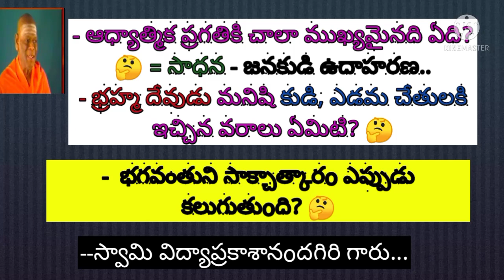Brahma gives boon to Left & Right hands | What is Most important thing for spiritual progress?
#9-10